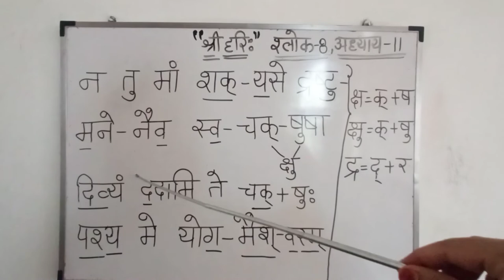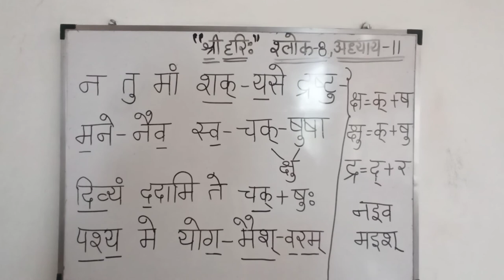Bhagwat Geeta Adhyay 11 - 8।Vishva Roop Darshan Yogo । Sanskrit Pronunciation